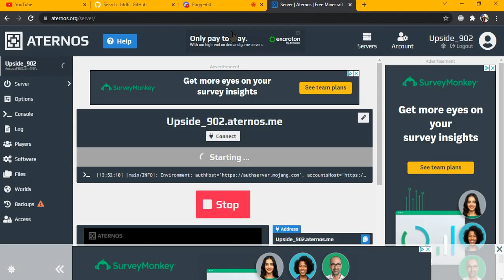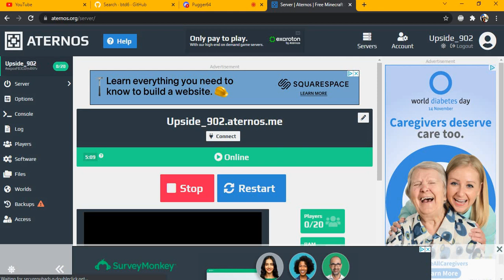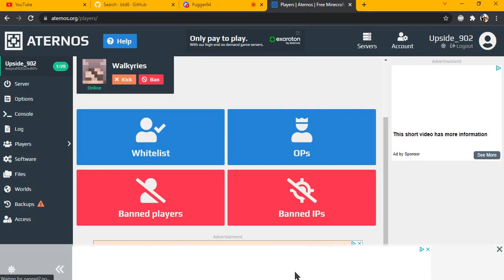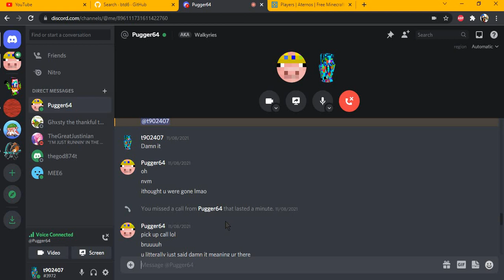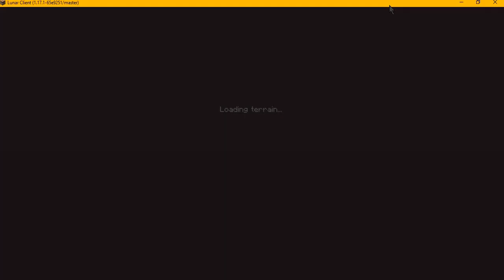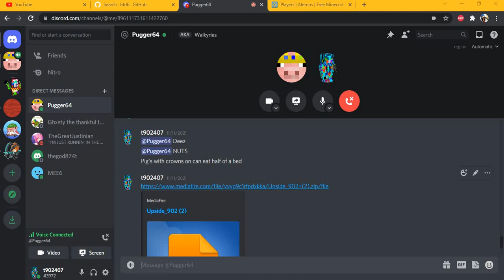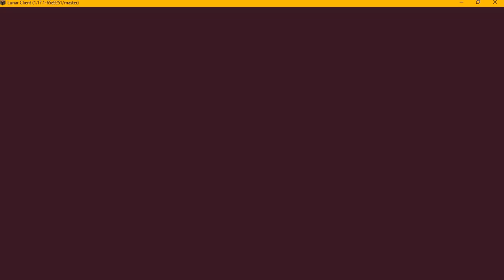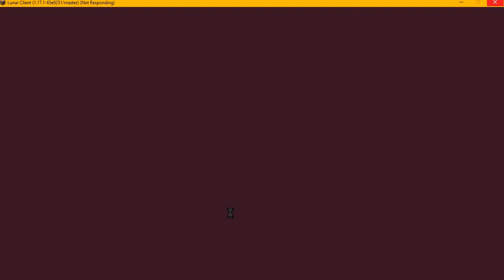2 idiots play a block game for a hour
Block XD

How long it took for this video to upload : 40min